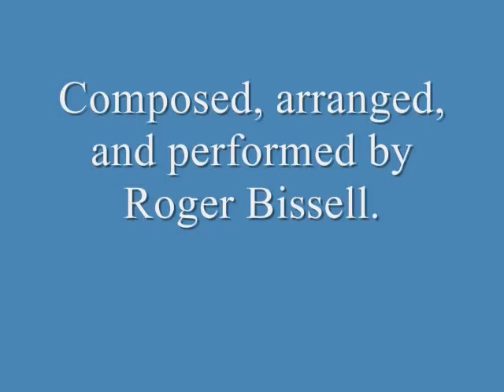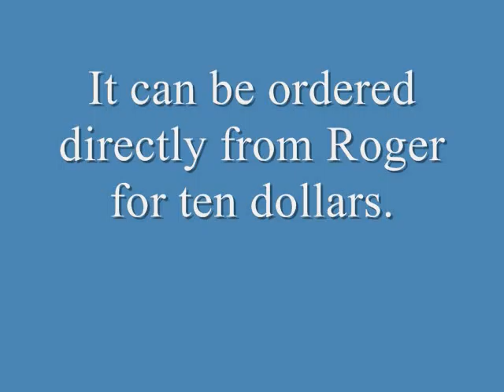Roger Bissell, "Where Are All the Happy Days?"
This is a track from Roger Bissell's latest CD, "Reflective Trombone." Posted with Roger's permission.

This CD can be purchased directly from Roger for ten dollars.